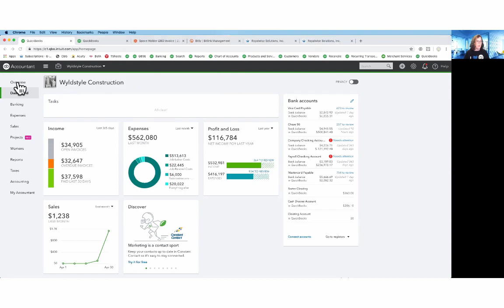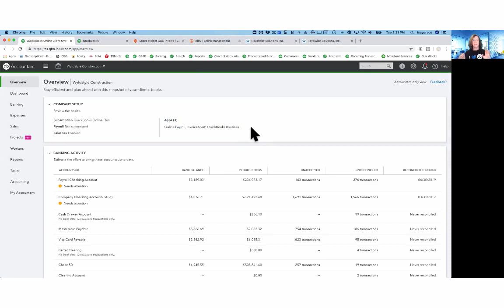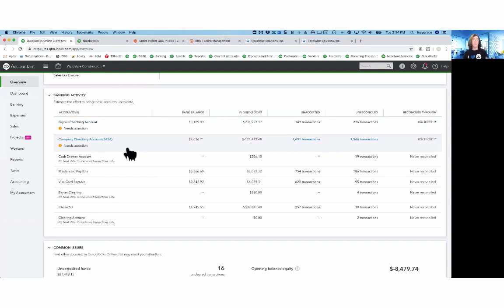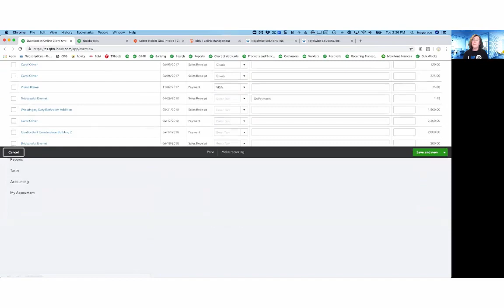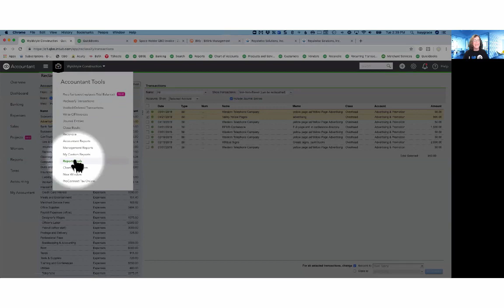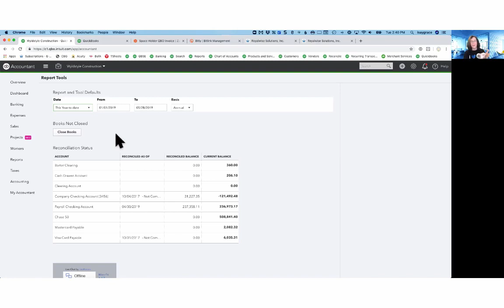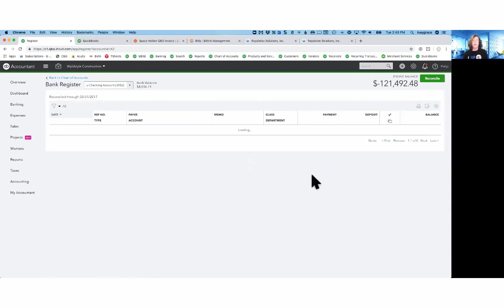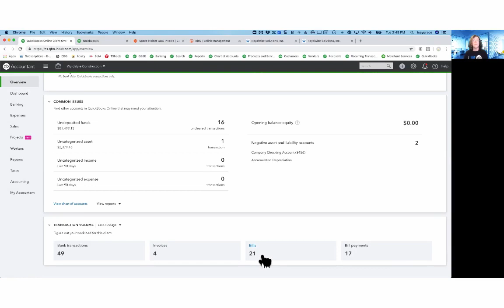Look What I Found! QuickBooks Online: The Overview Tab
Have you checked out the "Overview Tab" in QuickBooks Online? This QBO for Accountants tool allows bookkeepers to assess the health of a QuickBooks Online file. Does their accounting file need troubleshooting and a cleanup? Does it need to get caught up to date? How many transactions do they create every month, quarter, and year? The new Overview Tab is a fantastic tool to figure out how long it will take you to fix a QBO file, and then how much time it will take you to maintain it in the future.

This is just one video from Alicia Katz Pollock's weekly vlog, "Look What I Found", where she shows off new QuickBooks Online features, and presents solutions to tricky situations.

Alicia also teaches live QBO classes, has a vast online video training library, and teaches a QuickBooks Online Mentorship Membership™ Subscription Program at learn.royalwise.com.